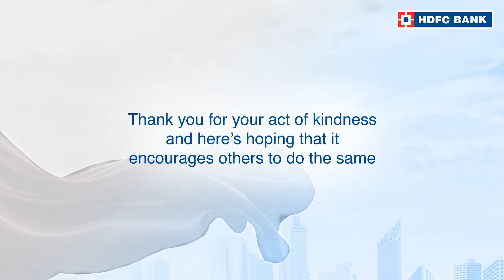Watch the story of Vijay Agarwal, OurNeighbourhood Hero of Guwahati